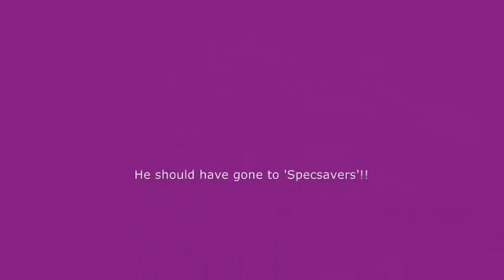Old man on a mobility scooter with a huge carpet (with music!)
Mobility scooter driver takes carpet for a ride in Wincanton, Somerset UK

A pensioner has been caught on camera transporting a large roll of carpet on his mobility scooter.

The mobile phone video shows how the old man, ironically wearing a fluorescent safety jacket, blocks a whole road lane in Wincanton, Somerset, with the carpet roll wedged underneath his seat and sticking out both sides, like wings.

The elderly driver, who is reported by the witness to have been travelling at about 8mph, does pull over at one point to allow traffic to pass.

The scooter veers unsteadily to one side as the pensioner takes a sharp left turn.

The clip, titled 'Only in Somerset', was posted online by Gary McKenna, 20, who followed the man along the road.

He said: "I was in a car with a mate when we saw him and thought it was rather out of the ordinary. We drove past and parked up and waited for him to come past and followed him. I think at times traffic coming the other way could have hit him. I don't know how old the man was, I didn't see his face, but I'd have thought he was in his 70s